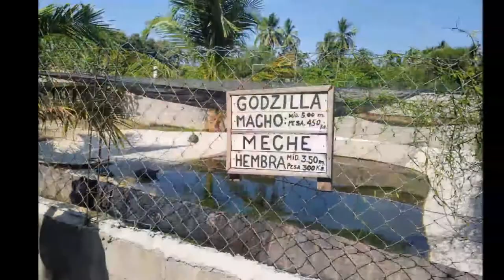05-04-2021 -Acapulco - Lagoon Tour - Crocodile Farm - Baby Turtle Release & Lunch by Rudy & Santiago